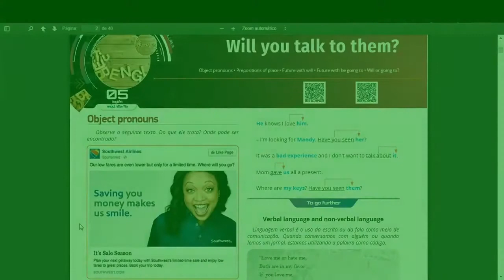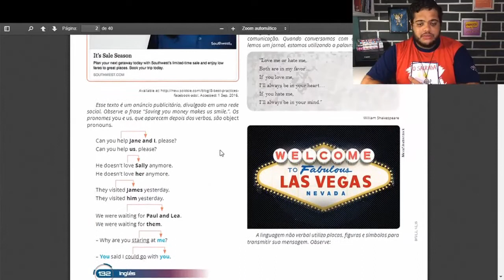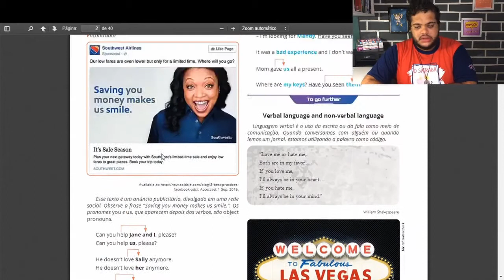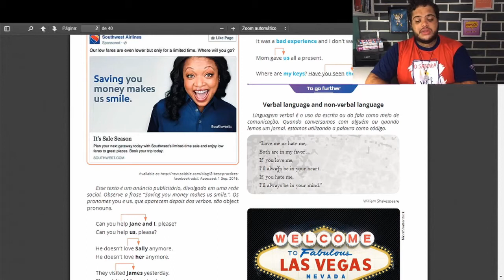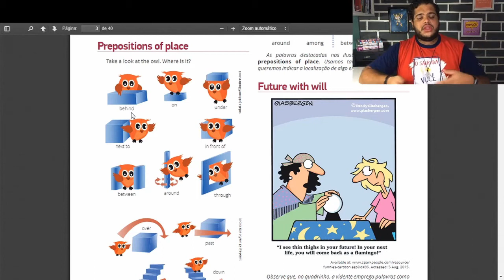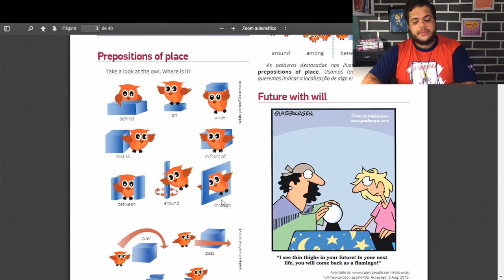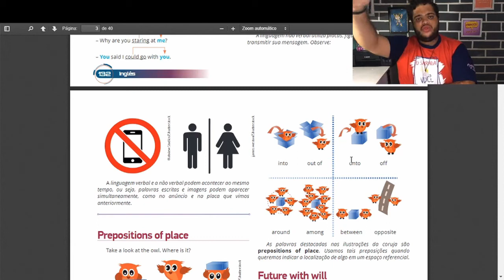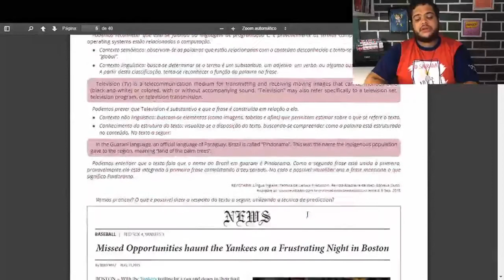Aula dia 05 I 05 3° ano Médio Inglês